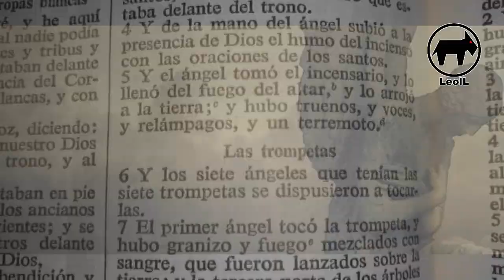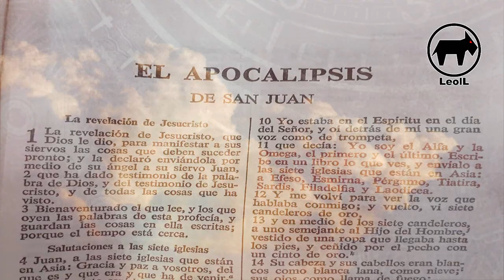"Sonidos del fin del mundo: El fenómeno de las trompetas en el cielo que aterroriza al mundo"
Se escuchan extraños sonidos proféticos o TROMPETAS DEL APOCALIPSIS en el cielo, parecen ser sonidos de trompetas los cuales los relacionan con las profecías del libro de Apocalipsis de la biblia donde se relatan los ángeles enviados por Dios a la tierra pero también existe otra explicación que ha dado la NASA la cual debes conocer.

¡Atención! ¿Escuchaste los sonidos extraños en el cielo? En este video te mostraremos grabaciones inquietantes de sonidos que han sido escuchados en diferentes partes del mundo, y que muchos creen que son las trompetas del Apocalipsis que anuncian el fin de los tiempos. Algunas personas creen que estos sonidos son profecías bíblicas que anuncian la llegada del juicio final.

Acompáñanos en esta investigación en la que analizaremos estas grabaciones y descubriremos lo que los expertos tienen que decir sobre este misterio. ¿Serán estas trompetas una señal divina o hay una explicación científica detrás de estos sonidos?

Únete a nosotros mientras exploramos los sonidos extraños que han desconcertado a personas de todo el mundo y analizamos las creencias religiosas y las profecías bíblicas asociadas con ellos. Este video es una oportunidad única para profundizar en un fenómeno extraño que ha intrigado a la humanidad durante años. ¡No te lo pierdas!

INFORMACIÓN DEL VÍDEO:
-Voz: LeolL
-Edición: LeolL
Tema: Extraños sonidos de trompeta se escuchan en el cielo Profecías Bíblicas o Cielomoto